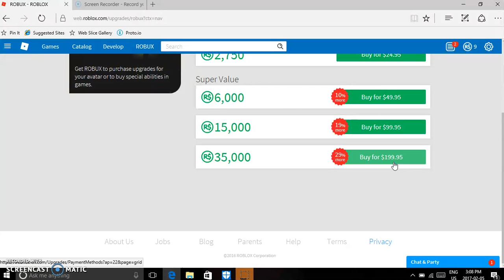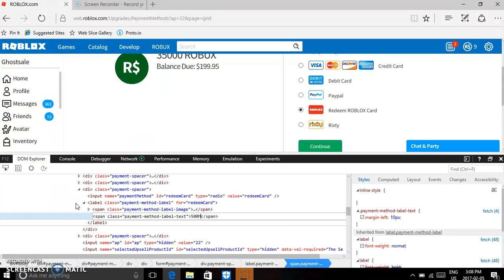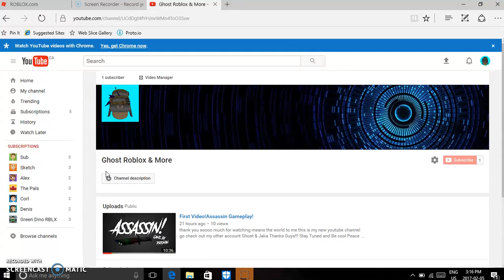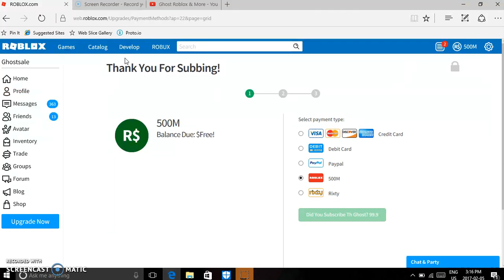HOW TO GET FREE ROBUX 2017**joke**